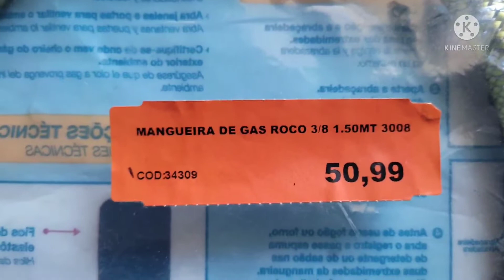Passo a passo instalação de mangueira no Cooktop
Comprei uma mangueira de Cooktop boa e barata, e de fácil instalação